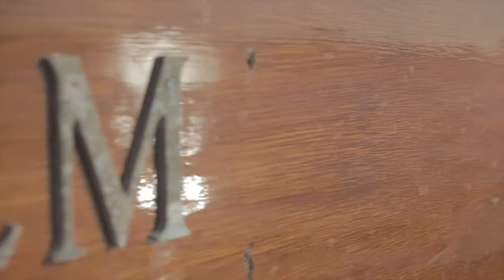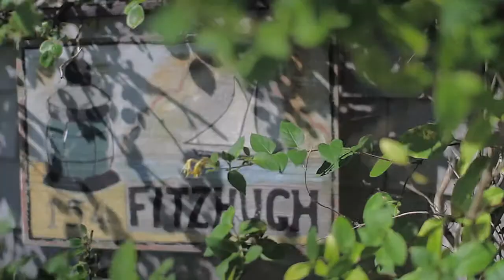Garett Brennan - "Home" (Official Music Video)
Music Producer: Michael Blake
Cinematographer: Nick Fitzhugh
Editor: Nick Fitzhugh
Additional Camera: Wyvill Fitzhugh, Ken Johnson, John Karol